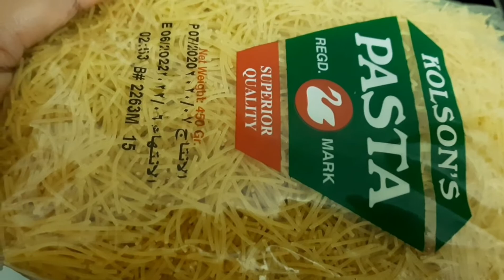pastachickenbiriyani എളുപ്പത്തിൽ പാസ്ത കൊണ്ട് ഒരു ചിക്കൻ ബിരിയാണി Simple Chicken Biriyani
Simple Pasta Chicken Biryani

Ingredients
Pasta
Chicken
Bay leaves
Cinnamon
Cloves
Fennel seeds
Chilli powder
Turmeric powder
Chicken masala
salt
oil
Coriander leaves